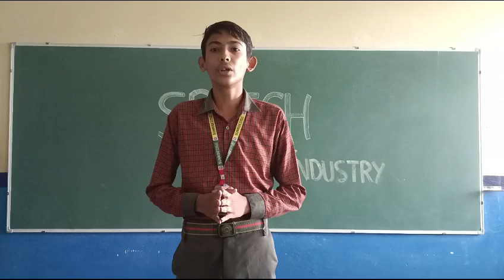SUNRISE PUBLIC SCHOOL || TOPIC ON INDUSTRY || MAYANK XI-COM